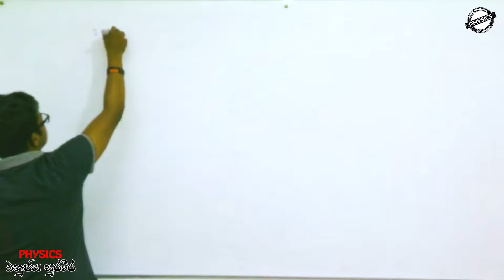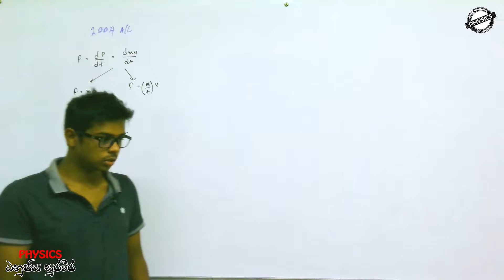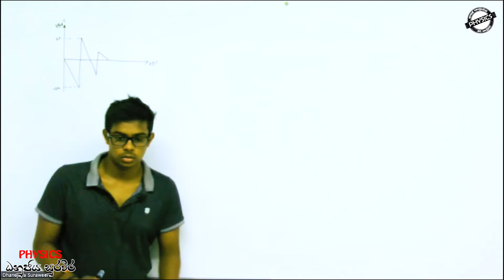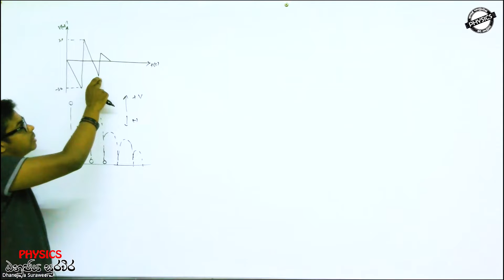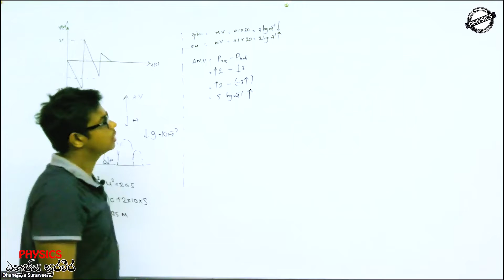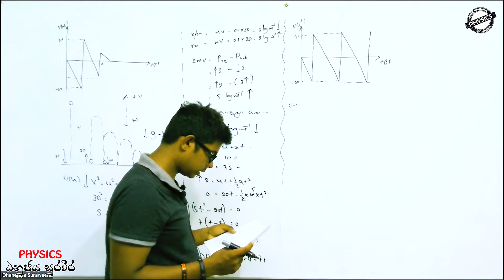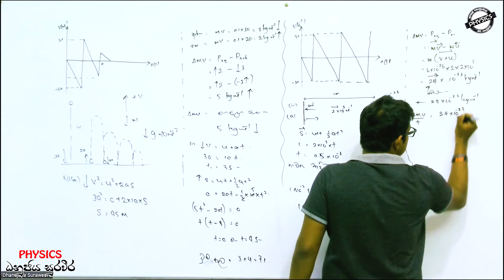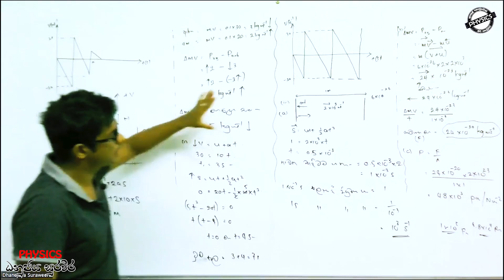Dhanujaya Suraweera | යාන්ත්‍ර විද්‍යාව | 2004 Essay